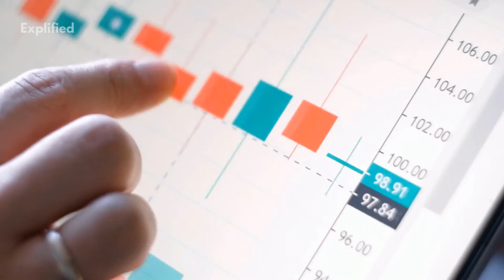Bhutan: The Land Of Gross National Happiness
Bhutan is a small kingdom in the Himalayas, known for its beautiful scenery, beautiful people and beautiful landscapes. Bhutan is truly one of the happiest countries in the world, where gross national happiness is more important than the gross national product. It was called the land of happiness. Watch this video to explore more about it.